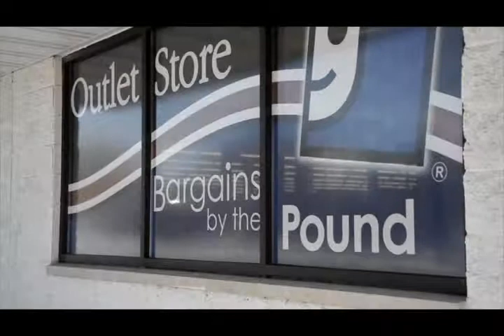Outlet Store Spanish Version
Ofertas por Peso